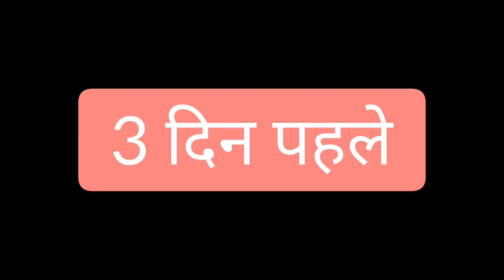बकरी के बाद अब भोला जख्मी 😏|| गींठीं की आयुर्वेदिक छाल, प्लास्टर की जरूरत नहीं || PAHADI JUNCTION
2) – @sunil_sk836

vlogging set up 👇👇👇

Mobile - One Plus Nord 2
Mic - Boya
Power Bank - Mi